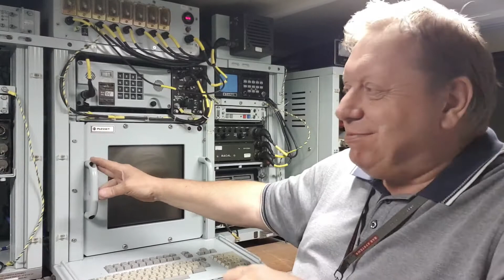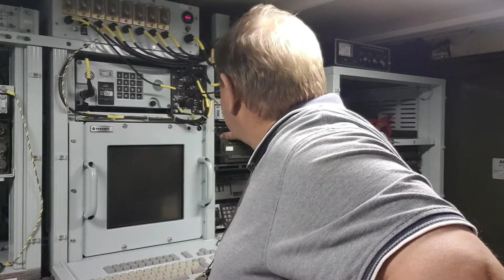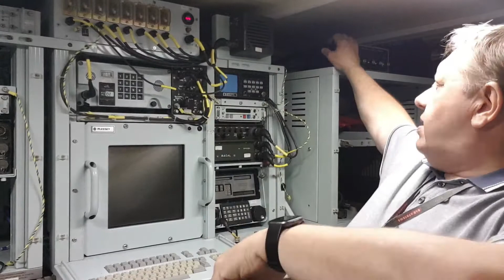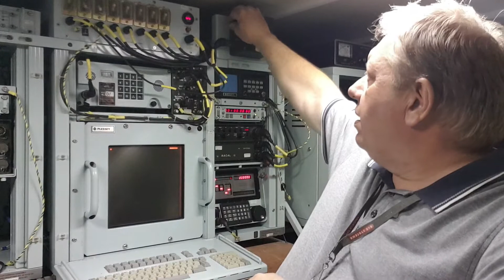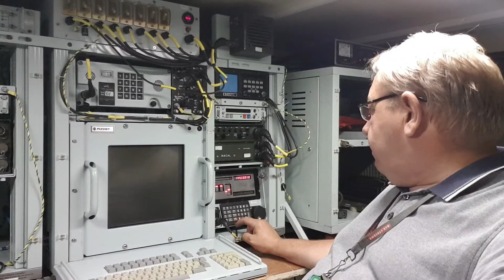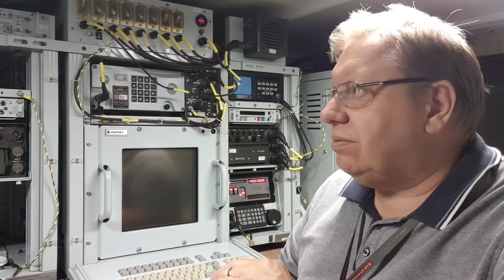Plessey Vixen electronic warfare demo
This video demonstrates the Plessey Vixen system being restored in a Reynolds Boughton RB44 truck Electronic Warfare system as served in  the 5th Regiment Royal Artillery Intelligence, Surveillance and Reconnaissance Brigade of the British Army. This video documents the first power up after being re-installed in the truck